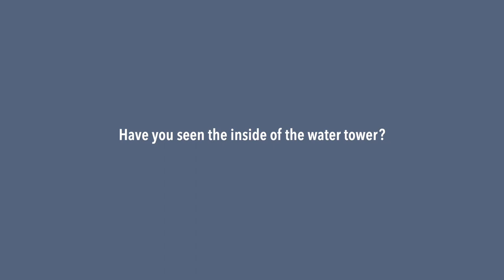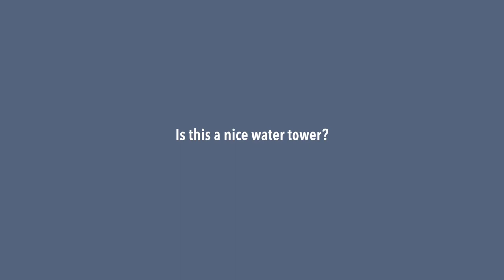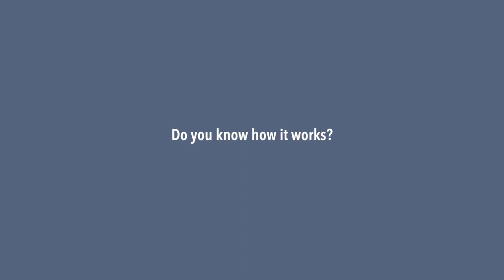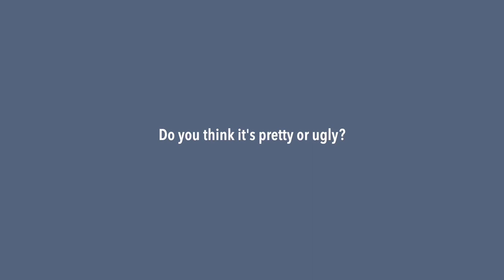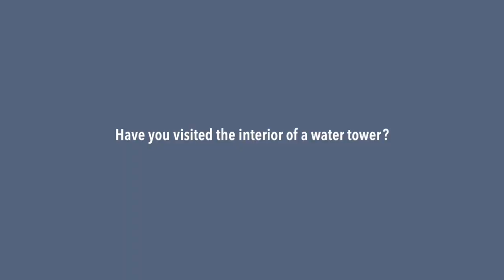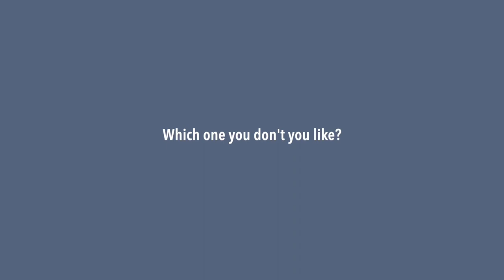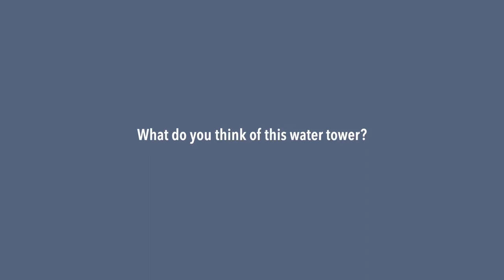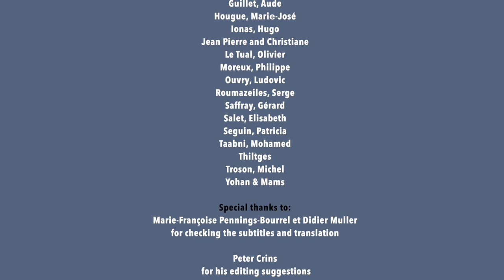French water towers | Documentary | ENGLISH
A documentary that is part of a photo exhibition and a photo book with the subject:
“Portraits of French water towers” realized by the Dutch photographer Jo Brunenberg.

This documentary was made by Jo Brunenberg in collaboration with Rino Boersma.
During casual and spontaneous encounters with people in the vicinity of water towers, the photographer asked them a number of questions. These conversations generated a surprising variety of sometimes moving, informative, funny or no-nonsense responses.

Photography exhibition and photo book:
“Portraits of water towers”